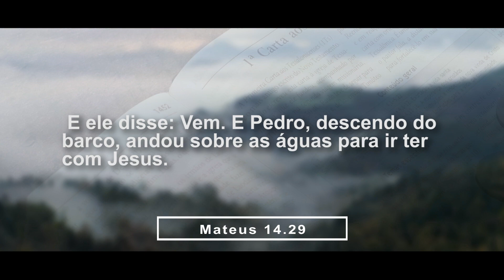Vença o Medo | Denilson Silva Oficial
Olá Vencedores!

Se bem fizeres, não é certo que serás aceito? E se não fizeres bem, o pecado jaz à porta, e sobre ti será o seu desejo, mas sobre ele deves dominar. Gn 4.7

Se essa palavra falar ao teu coração lembre-se de dar um 👍 e compartilhar com quem você ama.